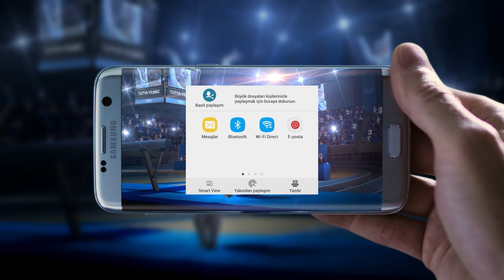İçinde tutku varsa herkesten önce yaparsın | Tutya Yılmaz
Olimpiyatlara katılan en genç Türk jimnastikçi Tutya Yılmaz’ın hikayesi. İçinde tutku varsa, herkesten önce yaparsın.
Düşük ışıkta parlak çekim yapan, 4K ve ağır çekim video özelliğine sahip Samsung Galaxy S7 edge ile daha fazlasını yaparsın.